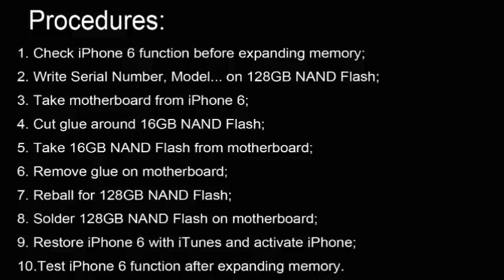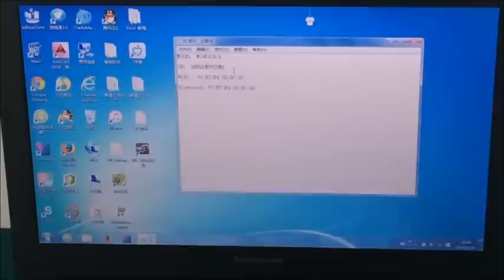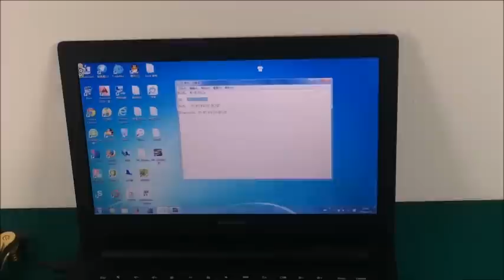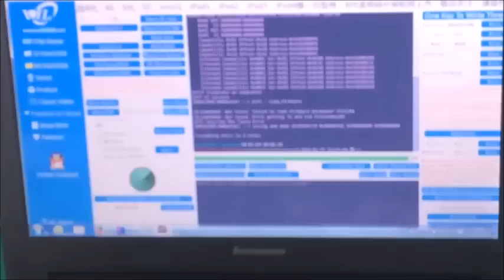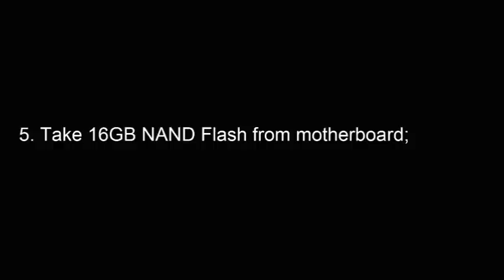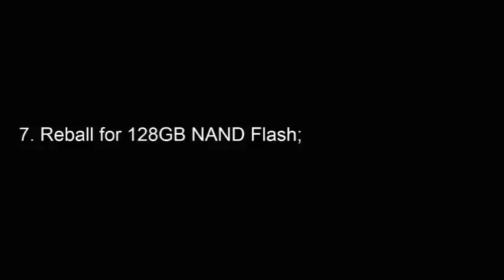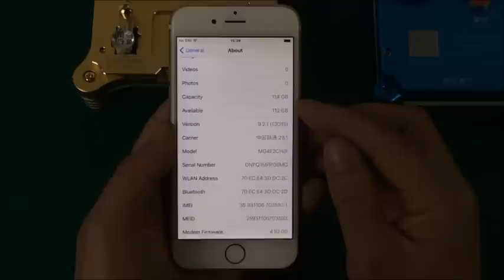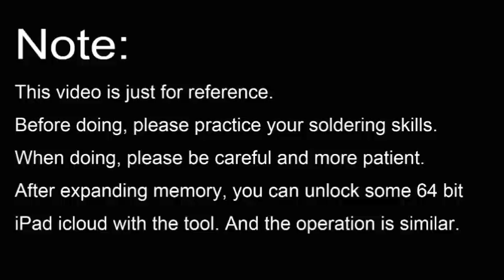Expand iPhone 6 Memory from 16GB to 128GB by Changing NAND Flash HDD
This video is just for reference. It show you the whole procedure  how to expand iPhone 6 memory from 16GB to 128GB. With the similar way, you can do iPhone 6 plus. And remove 64 bit NAND iPad iCloud (mini2/3/4,air/air 2). If you want to unlock iPad mini 1,iPad 2/3/4, you need 32 bit IC Programmer.